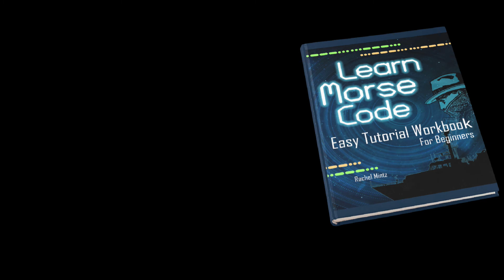Morse Code Practice Workbook - Letters a-p (4)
Learn Morse code, how to read, write and decode Morse signals.
Easy tutorial workbook, LOTS of practice! Audio video clips to learn and decode.

Anyone can learn Morse, the perfect book for any age!
Learn Morse in a few days!
Follow the easy steps.

Be a secret agent, learn Morse!
Get secret messages behind enemy lines.
Send Morse code messages to your spies and sleeping agents.

Homeland